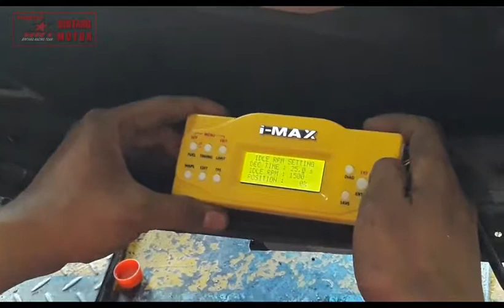BORE UP HONDA PCX 180cc POWER NAIK 50%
Dalam video ini kami tunjukan bagaimana proses bore up Honda PCX 150cc menjadi 180cc dengan menggunakan Block + Piston ukuran 63mm dari BRT.
Simak baik-baik langkah demi langkah nya, semoga bermanfaat.